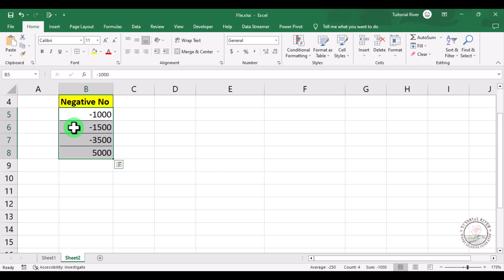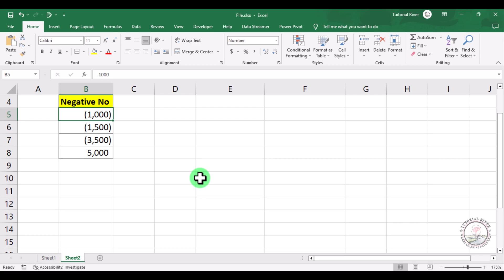Excel negative numbers in brackets | How to convert Negative number to brackets in excel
A permanent and temporary solution to formatting Excel negative numbers in brackets (and in red if you want) instead of with just a - symbol.
You know, the thing for which he asked is a common kind of task. I am sure, this often happens to you, when you get some negative numeric values, and after that, you convert them into positive ones.

0:00 Intro
0:11 Convert Negative number
0:42 Select Negative number option
1:03 Outro